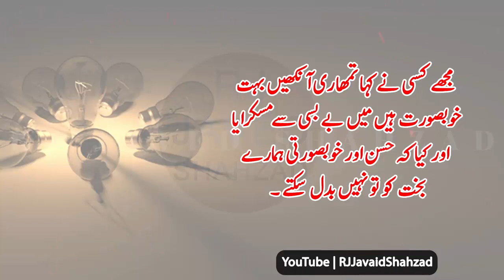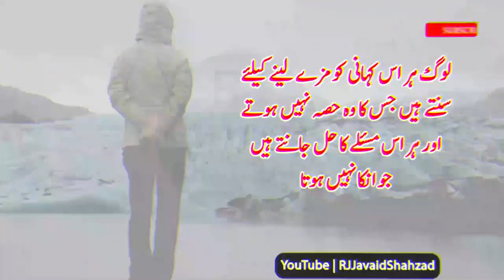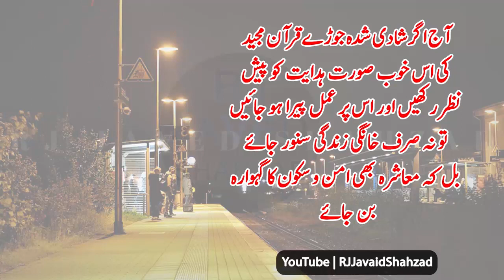Mian biwi aik Dosry la Libaas hain | Most Fabulous Quotes In Hindi | John Alia Words In Urdu